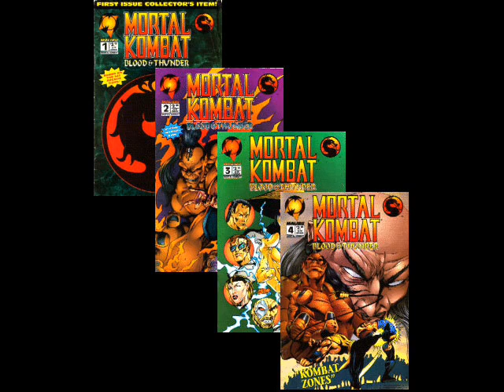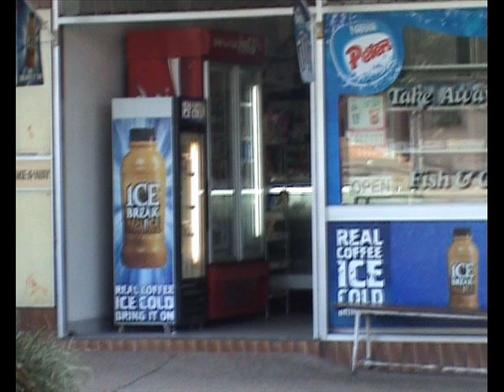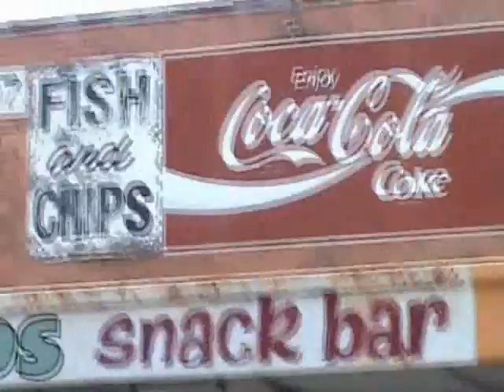TMKs Mortal Kombat Hotspots!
Me visiting my old stomping grounds up in Queensland, Australia along the way I show some places where my MK fanboyism started.